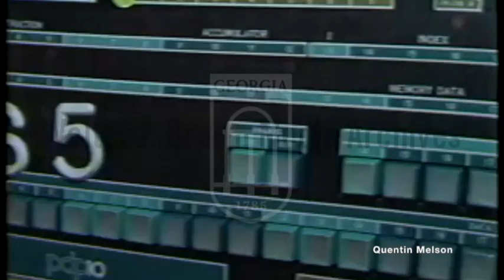The Columbus Dispatch Becomes the First Newspaper to go Online (July 2, 1980)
Report on the Columbus Dispatch becoming one of the first newspapers to offer news via computer service. Footage of a people carrying and reading their newspapers; a printing press printing off hundreds of papers; a paperboy delivering to a front stoop; a computer screen loading news text on its screen; offices at CompuServe; a family watching the news load on a PC screen. Interview with Assistant City Editor James Craig. Natural sound and VoiceOver.

The Columbus Dispatch is a daily newspaper based in Columbus, Ohio. Its first issue was published on July 1, 1871, and it has been the only mainstream daily newspaper in the city since The Columbus Citizen-Journal ceased publication in 1985.

As of November 2019, Alan D. Miller is the newspaper's interim general manager.[2]

The paper was founded in June 1871 by a group of 10 printers with US$900 in financial capital. The paper published its first issue as The Daily Dispatch on July 1, 1871, as a four-page paper which cost 4¢ (90¢ in 2021) per copy. The paper was originally an afternoon paper for the city of Columbus, Ohio, which at the time had a population of 32,000. For its first few years, the paper rented a headquarters on North High Street and Lynn Alley in Columbus.

On April 2, 1888, the paper published its first full-page advertisement, for the Columbus Buggy Company. In 1895, the paper moved its headquarters to the northeast corner of Gay and High streets, a larger building on a site which was previously a grocer. On April 10, the paper published a 72-page edition to mark the move. On December 17, 1899, the paper published its first Sunday edition, a 36-page paper which cost 3¢ (98¢ in 2021), and the daily editions were reduced in price to 2¢ (65¢ in 2021). Two years later on March 3, 1901, the paper published its first color comic strips.[3]

The paper, renamed The Columbus Evening Dispatch, changed hands several times in its early years. In 1905, it was purchased by brothers Harry Preston Wolfe and Robert Frederick Wolfe, who originally ran a shoe company. It was not the Wolfes' first entry into journalism; they had purchased the Ohio State Journal two years before. The Dispatch would remain in the hands of the Wolfe family for 110 years. On December 16, 1906, the paper published its first color ad, for Beggs Store. On April 9, 1907, the Dispatch offices were destroyed in a fire, and the building was demolished and rebuilt. In the interlude, the paper ran its offices out of 34/36 North High Street.[3]

The paper's editorial staff traditionally has had a conservative slant.[4][5][6] Until it endorsed Hillary Clinton over Donald Trump, the paper's last endorsement of a Democrat as a Presidential candidate had been for the re-election of Woodrow Wilson in 1916.[7] The Dispatch endorsed Democratic gubernatorial candidate Ted Strickland in the 2006 Ohio elections,[8] but endorsed John Kasich, the Republican candidate running against his reelection, in 2010[9]

A competing paper, The Columbus Citizen-Journal (known locally as the "C-J", pronounced "See-Jay") was beholden to the Columbus Dispatch for its printing facilities, and controversy surrounded the C-J's demise in 1985.

In a sale announced on June 3, 2015, ownership of the Dispatch was transferred to GateHouse Media. The Dispatch Broadcast Group, comprising WBNS-AM-FM-TV in Columbus and NBC affiliate WTHR (channel 13) in Indianapolis, remained in the hands of the Wolfe family until 2019, when it was sold to Tegna, Inc., which promptly absorbed the firm.[10][11]

On June 16, 2015, the Dispatch was purchased by the New Media Investment Group; the paper transferred to its subsidiary GateHouse Media.[12]

Sections and features[edit source]

The Columbus Dispatch Building, former home to the newspaper
The sections of the Dispatch include the Front Section, Nation & World, Metro & State, Business, Sports and Life & Arts. The Food section is included in the Wednesday paper, while Science is published on Sundays. The Weekender section is included in the Thursday paper. A Faith & Values section is included in the Friday paper. Sunday sections include Arts & Leisure, At Home, Insight and comics.

Magazines[edit source]
The Columbus Dispatch also owns the magazines Columbus Monthly, Columbus CEO, Columbus Weddings, Columbus Monthly Home & Garden, Columbus Alive, and Columbus Parent.Reporter: Baker, Denise (NBC News)